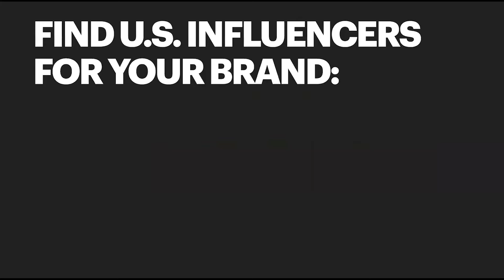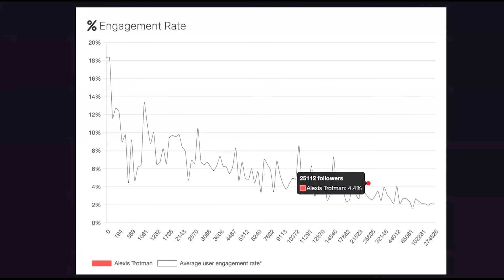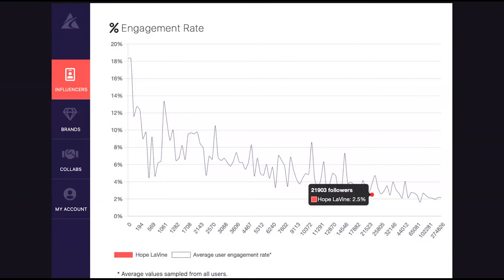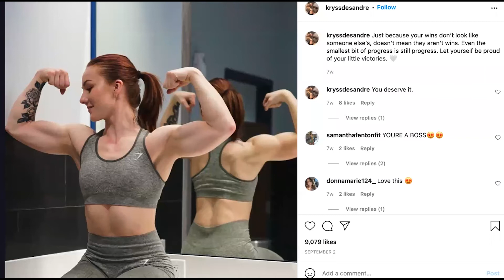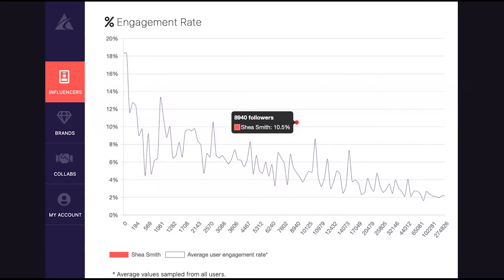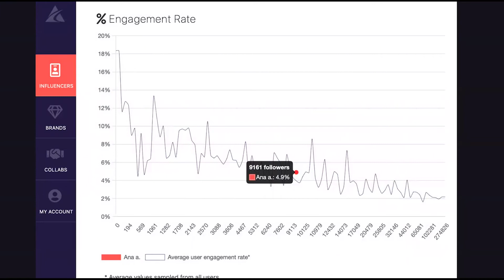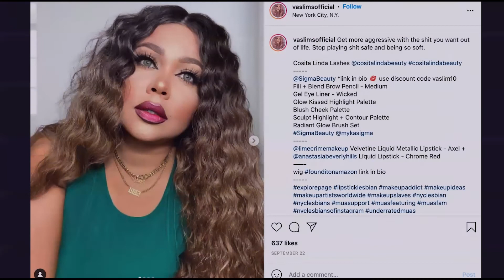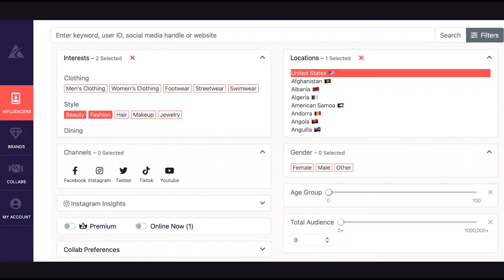Find U.S. Influencers To Promote Your Online Store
Are you looking for U.S. influencers?  Do you want to collaborate with influencers in America to promote your online store or promote your business?

Fashion influencers in the US
Fitness influencers in the US
Health influencers in the US
Wellness influencers in the US
Beauty influencers in the US

If you're looking for US influencers, you'll find influencers in diverse categories at afluencer.com

This video features just a few of the thousands of creators in the influencer directory.